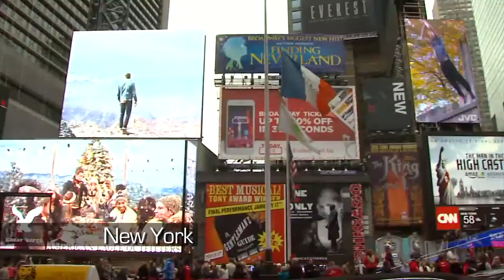Carol Scaff - Musicais Broadway